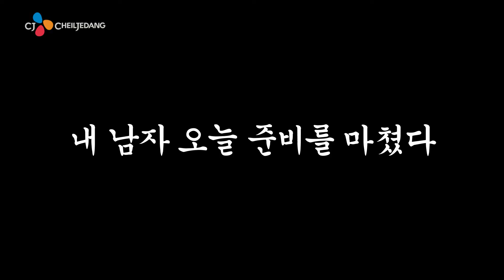[한뿌리] 오승한뿌리_내남자편_7.5초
역대급 기운이 만났다!
기운 끝판왕, 오승환 X 한국인의 기운, 한뿌리가 만나 오승한뿌리!